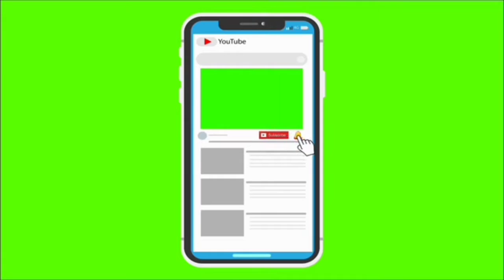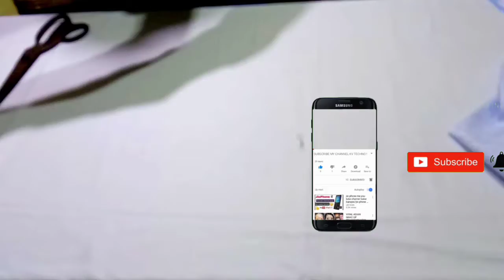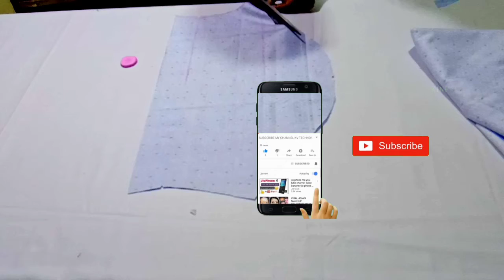short cutting very now নতুনদের জন্য।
shirt cutting very now নতুনদের জন্য।
সহজ ভাবে শাট কাটিং বুঝেছি ভিডিও টি পুরোটাই দেখবেন আশা করি আপনারা ও কাটিং করিতে পারবেন ভিডিও টি ভালো লাগিলে অবশ্যই লাইক কমেন্ট এবং শেয়ার ও সাসকাইব করিবেন। আশা রাখি আপনারা
সবাই ভালো থাকুন শান্তিতে থাকুন দোয়া করি
আল্লা হাফেজ।। ধন্যবাদ।।